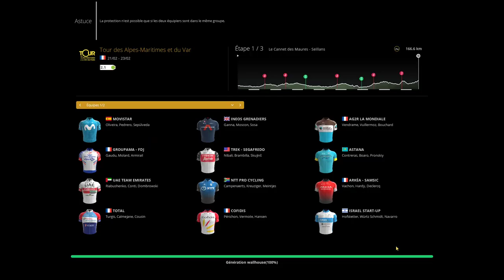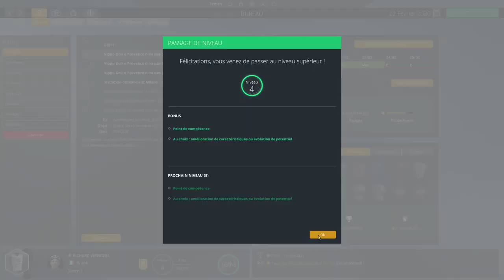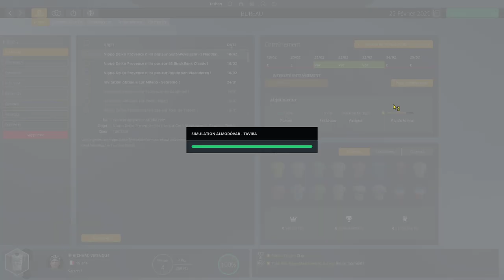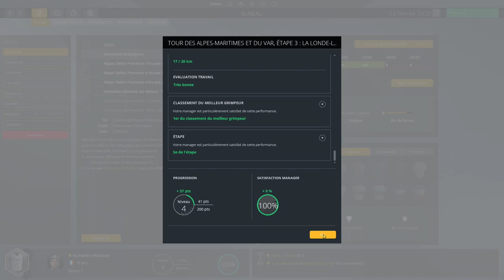PCM 20►PRO CYCLIST FR #2 VIRENQUE En PROGRESSION - TOUR DU VAR 🇫🇷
On retrouve l'EPISODE #2 de ce PRO CYCLIST FR avec Richard VIRENQUE ! On va disputer le TOUR DU VAR et continuer La PROGRESSION de Notre Pro Cyclist !!!